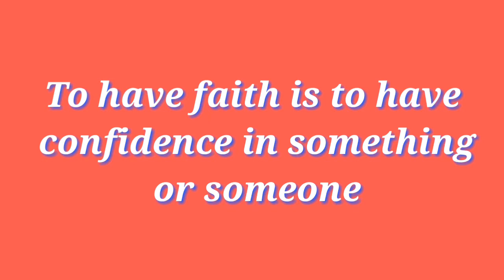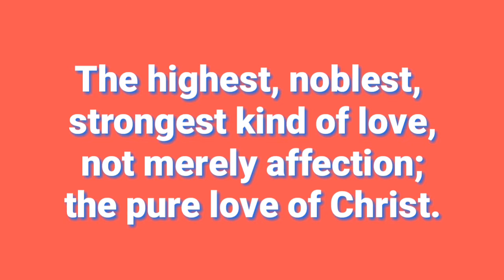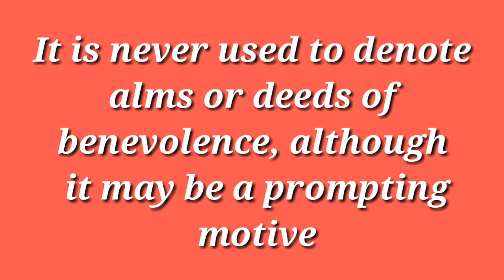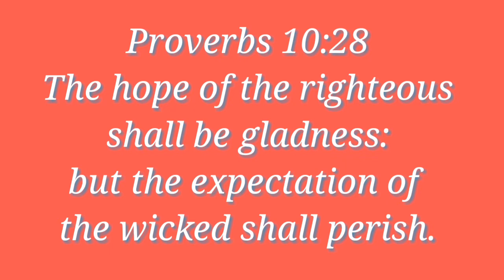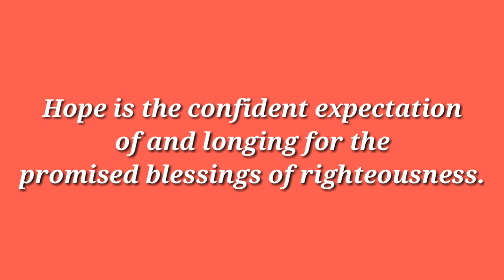WHAT ARE 3 POWERFUL VIRTUES TO CHANGE YOUR PERSONALITY AND SPIRITUALITY?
WHAT ARE 3 POWERFUL VIRTUES TO CHANGE YOUR PERSONALITY AND SPIRITUALITY? / Positive Vibes PH

you can change your best version by
applying this 3 powerful virtues from the Bible. hope everyone like this inspirational and motivational video.